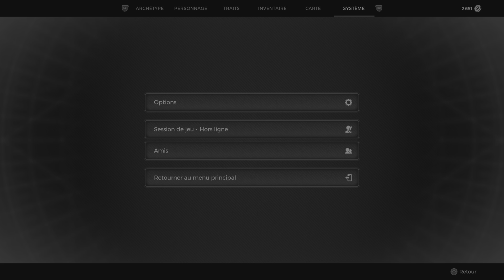Remnant 2 - Bug suspension